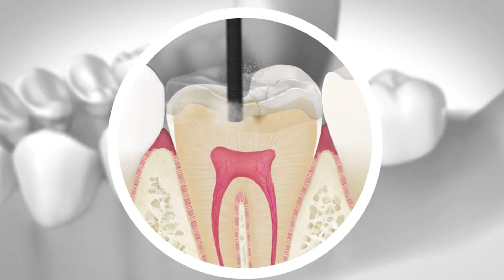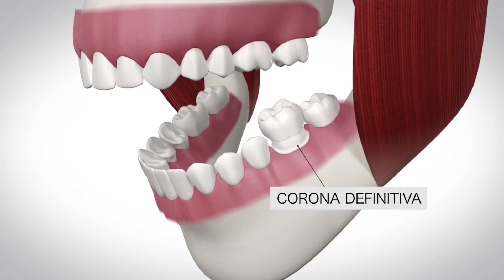¿Qué es una Corona Dental? Precio corona dental de Zirconio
En este video se explica qué es y como se coloca una corona dental de zirconio. En esta sección de nuestra web podrás saber cuanto cuenta una corona dental y que precio tienen los diferentes tipos de coronas dentales.